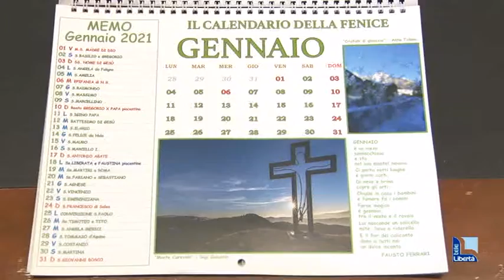Natura, animali e paesaggi: il calendario 2021 dei panorami piacentini